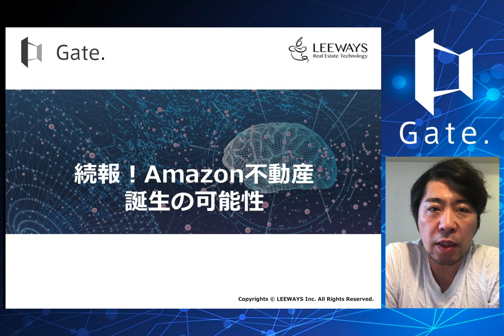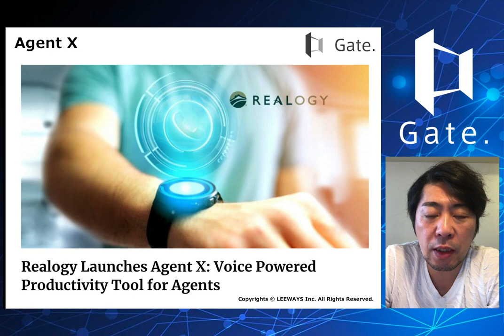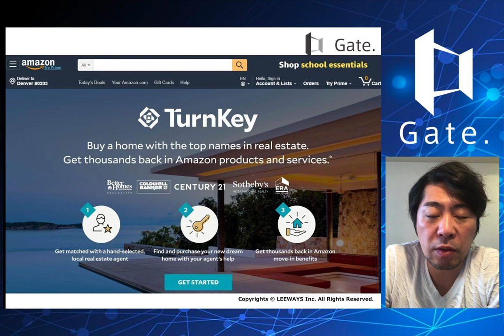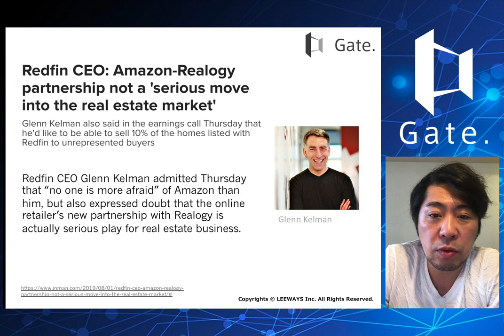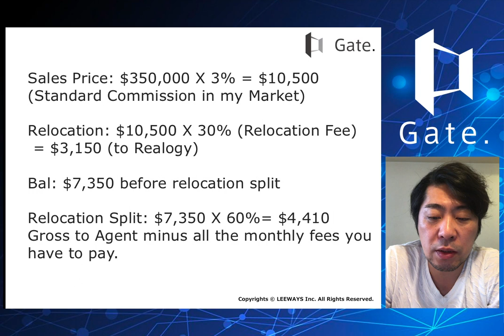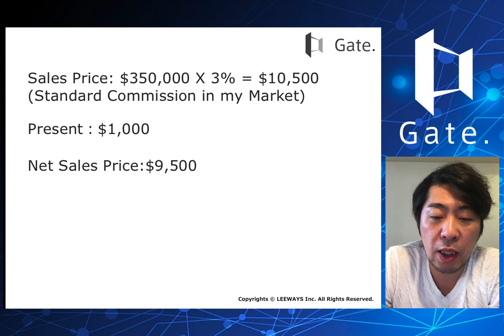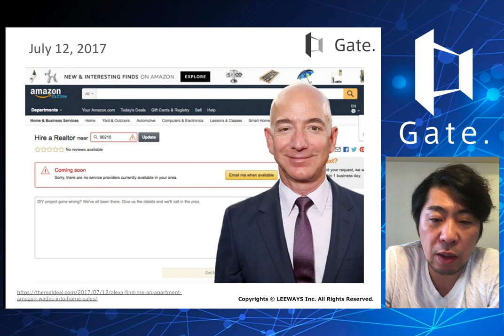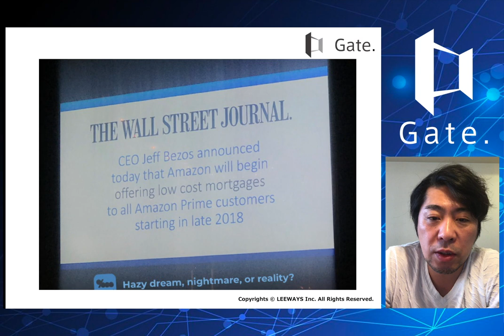続報！不動産業界が警戒する「Amazon不動産」の可能性！【不動産テックの学校】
AmazonとRalogyのパートナーシップが報道されてから、アメリカの市場でどのように評価されているか。最新情報を解説します。

不動産テック最新ツール

外部チャンネルの関連動画